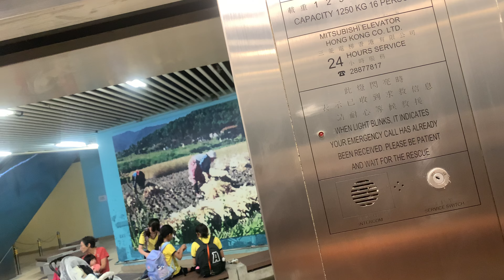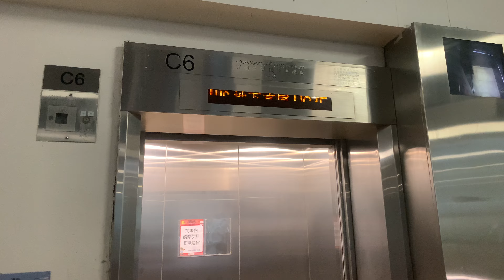秀茂坪安泰商場三菱無機房升降機（C6號升降機）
安泰商場（On Tai Shopping Centre）是香港購物商場，位於九龍秀茂坪安泰邨，屬於香港房屋委員會轄下商場，於2018年9月30日啟用。

安泰商場商場樓高兩層，總商用面積為4,400平方米，提供16間商舖（及一個整體出租街市）；部分商舖為街舖。

商場設有酒樓、餐廳、超級市場、診所以及其他零售行業。

地址：香港九龍秀茂坪安秀道20號安泰商場

本機停靠樓層：LG, UG（２層）

This lift serves: LG, UG (2 floors)

Mitsubishi M.R.L. Traction Elevator, On Tai Shopping Centre, 20 On Sau Road, Sau Mau Ping, Kowloon, Hong Kong